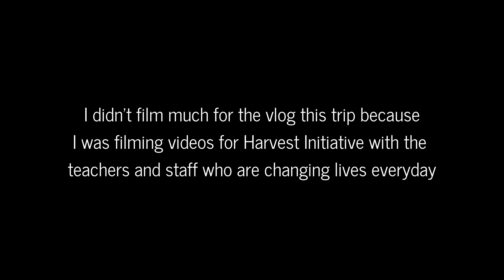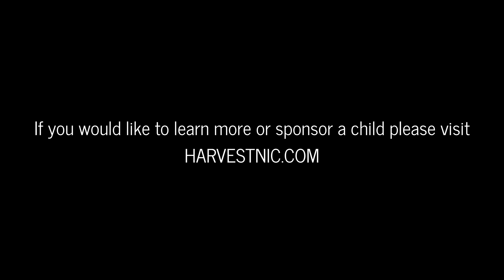Great Road Trips: Managua to Alamikamba Nicaragua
This video is a little choppy. I was down in Nicaragua primary to help shoot videos for the team down there so I didn't shoot a lot of vlog videos. But, we were in Nicaragua just before the civil unrest, thankfully we had gotten out before the protests.

Check out my story and photos on Nicaragua just before the unrest